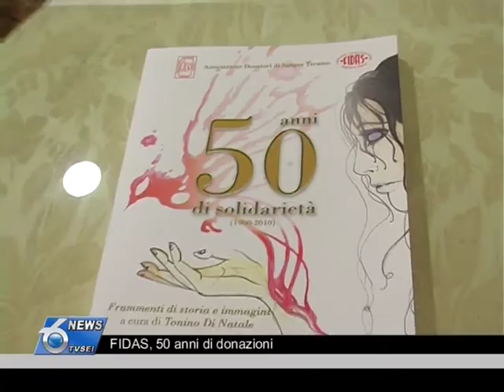FIDAS 50 anni di donazioni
Domenica 14 novembre la FIDAS compie 50 anni dalla sua costituzione e per l'evento a Teramo si terranno numerose iniziative per festeggiare quest'importante anniversario